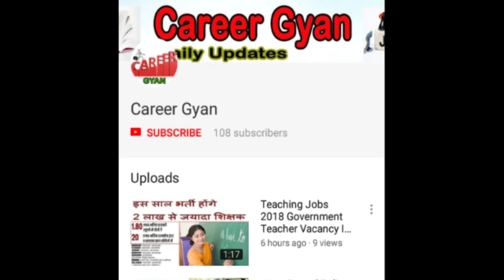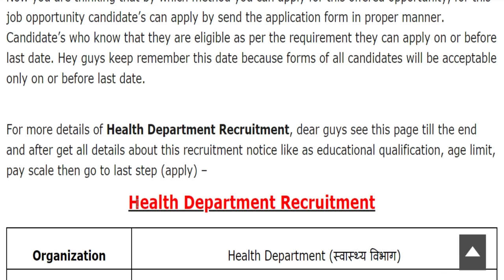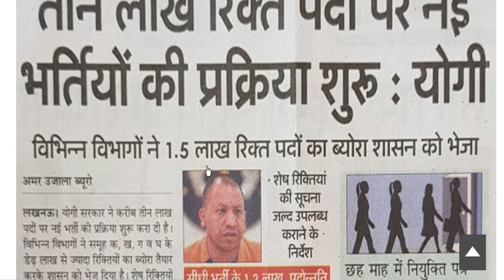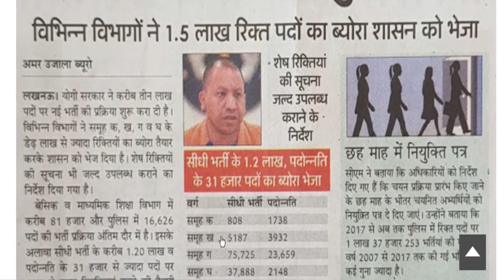65,000 पदों पर स्वास्थ्य विभाग में आयी बड़ी भर्ती (Staff Nurse, ANM, GNM & Other Vacancy 2021)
Hey guys, here in this video we are providing you details about Health Department Recruitment latest update. Recently application forms are inviting from Indian national eligible candidates by Health Department for fill up the post of Staff Nurse, ANM, GNM & Others. Through this recruitment notification there are Large Numbers of vacancies will be fulfilled. Candidates who are eligible and liable for this recruitment opportunity, they can apply on or before last date. For more information related to this recruitment opportunity like eligibility criteria, selection process, application fee details, so please see this video till the end.

Health Department ANM Vacancy 2021